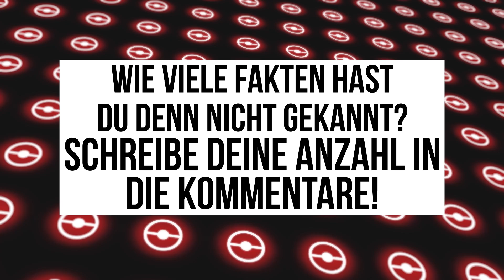25 FAKTEN über Pokemon SCHWERT und SCHILD welche du vielleicht nicht kennst!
Ich zeige dir 25 Fakten über Pokémon Schwert und Schild, Spiele der 8. Generation,  welche du vielleicht nicht kennst! Viele Fakten gibt es in der Pokémonwelt und immer noch sind einige unbekannt. Dies soll sich in diesem Format ändern! In diesem Video werden die Editionen Pokémon Schwert und Pokemon Schild behandelt!

► Pokémon Schwert und Schild: Dieses Video

♦ Quellen:
- Pokewiki
- Serebii
- Bulbapedia
- Offizielle Pokemon Website